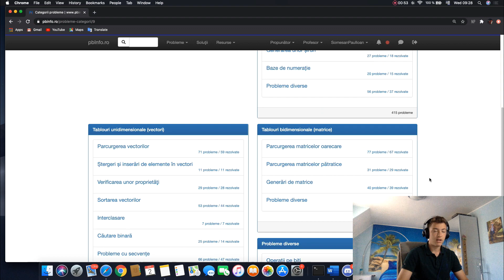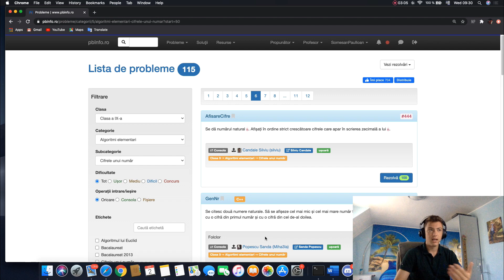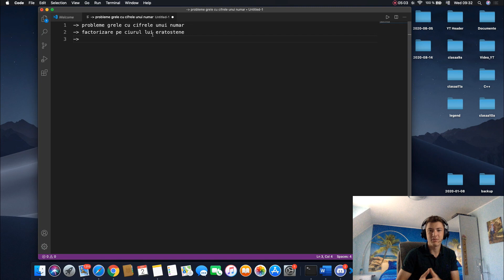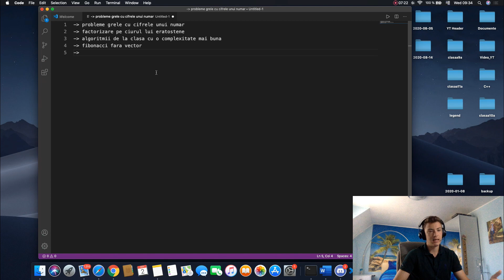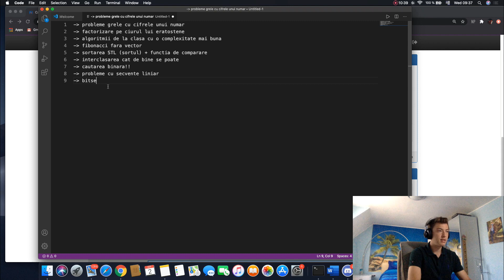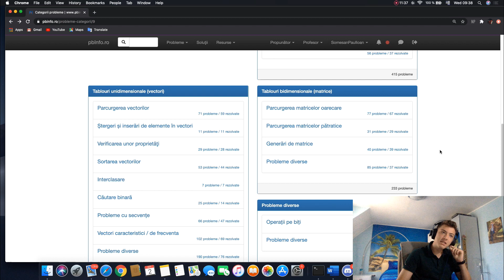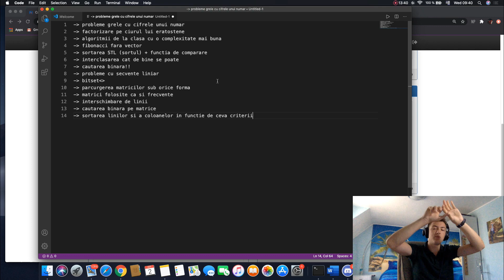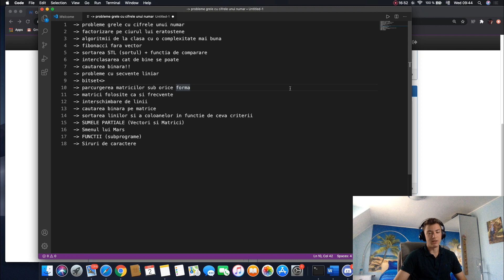OLIMPIADA clasa a 9-a | Materia pe care trebuie sa o inveti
In acest videoclip am incercat sa fac o sinteza a tuturor lucrurilor pe care trebuie sa le inveti inainte sa participi la faza judeteana a olimpiadei de informatica din clasa a 9-a. Sper sa gasesti util acest videoclip. Multumim!